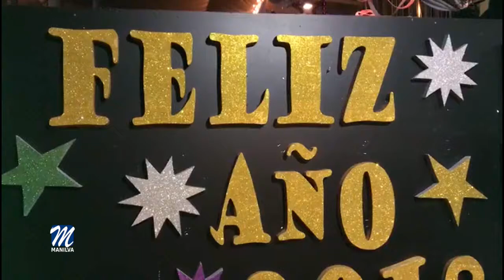SE ULTIMAN LOS DETALLES PARA LAS FIESTAS DE FIN DE AÑO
Agustín Vargas, responsable de las delegaciones de Fiestas y Juventud, informa que el pabellón de Usos Múltiples en Manilva será el escenario de la gran Fiesta de Fin de Año para los más jóvenes.

Organizada por la Unión Manilva, esa madrugada se podrá celebrar uno de los días más importantes del año y lo recaudado será para el club.
Las entradas anticipadas podrán adquirirlas en el bar del campo municipal de fútbol Las Viñas. Éstas tendrán un coste de 10€, siendo de 12 en taquilla. Con las entradas tendrán una consumición y cotillón.
Además del Consistorio, también colabora espectáculos Muled.

Por otro lado y por tercer año consecutivo, se va a llevar a cabo la fiesta fin de año para la segunda juventud, como indicó Vargas.

Este año vuelve a su lugar original, que es la plaza Martín Carpena en Manilva, en una caseta totalmente acondicionada.

Dicha fiesta contribuirá a recoger fondos para el viaje fin de curso de los alumnos del Instituto Las Viñas.

La entrada anticipada costará 10 € y en taquilla 12. En ambos casos con consumición, canapés, caldo de madrugada y cotillón. Las podrán adquirir a través de los padres, madres y los propios alumnos del centro educativo.

Según comentaba el edil, además de una gran posibilidad de disfrutar de la entrada de año en buena compañía y un gran ambiente, servirá para evitar que los vecinos tengan que trasladarse a otros municipios en vehículo.

Durante la madrugada habrá música en vivo, un dj y muchas sorpresas.